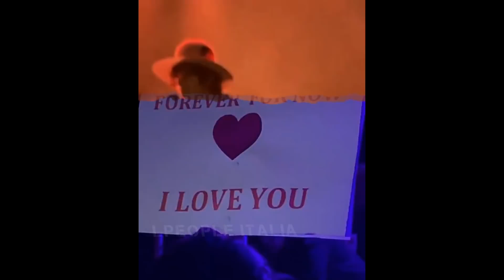LP -UNIQ ISTANBUL 15 GIUGNO 2019 Collage